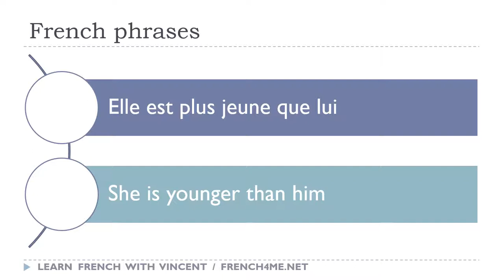Say it in French I She is younger than him avi